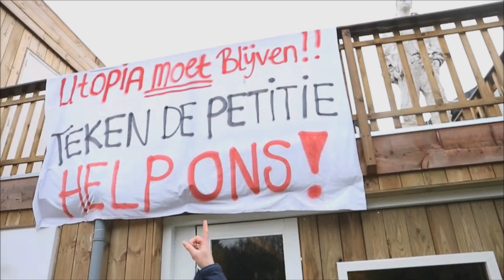Madilia Vlog | #30 | Help Utopia! - UTOPIA (NL) 2017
Utopia moet blijven! Lees hier meer over de petitie

VOLG ons op Instagram: @utopia_nl